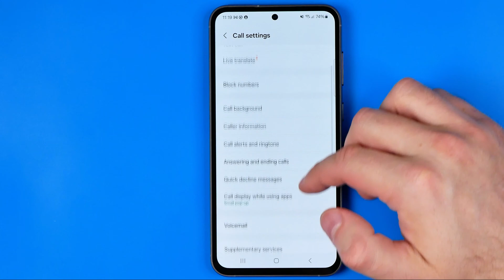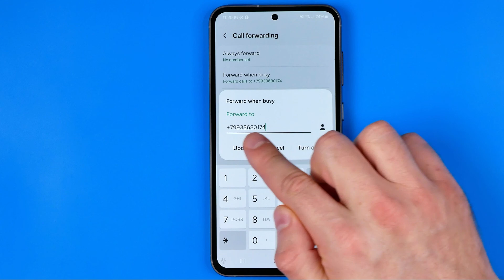How to Disable Call Forwarding on Samsung Galaxy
Here's how to disable call forwarding on android! In this video I will show you how to disable call forwarding. Be sure to watch the video to the very end. You will learn how to turn off call forwarding on samsung phone. That's easy and simple to do!